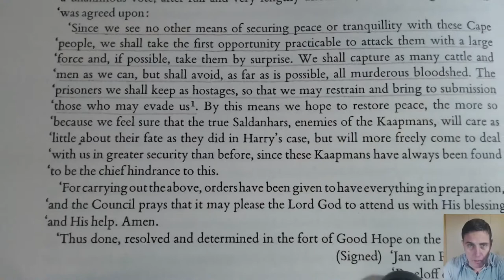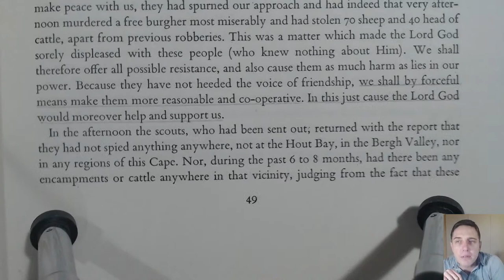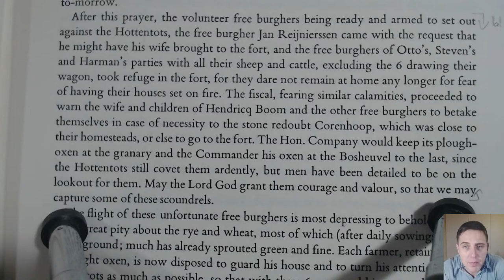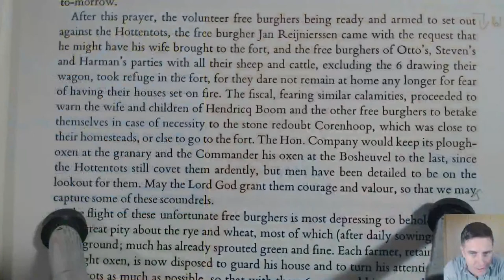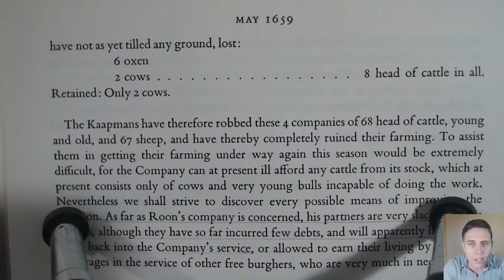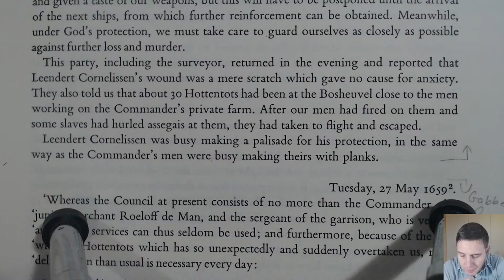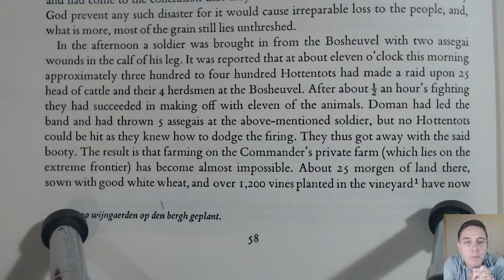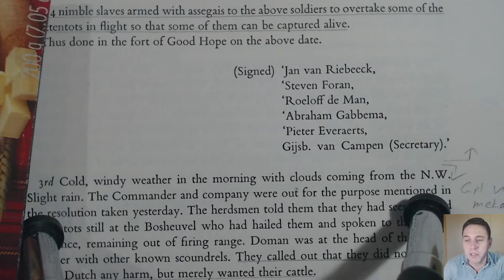Ep 42 - Oorlog met die Kaapmans. Oedasoa alliansie.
Kom gesels saam terwyl ek voorlees uit "Journal of Jan van Riebeeck".

- Oorlog met die Kaapmans

"Live" bron: Journal of Jan van Riebeeck, H.B. Thom, A.A. Balkema, Kaapstad, Amsterdam, 1952.

Volg my op Twitter: @Klipkop12